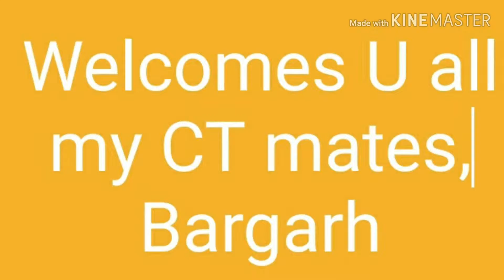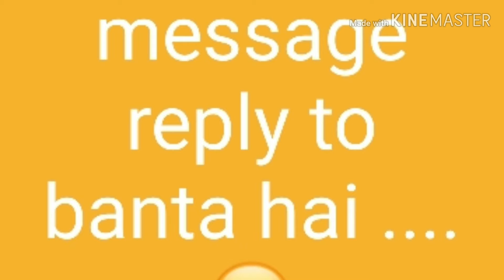Secondary Training School, Bargarh